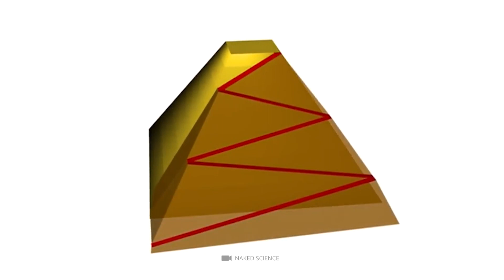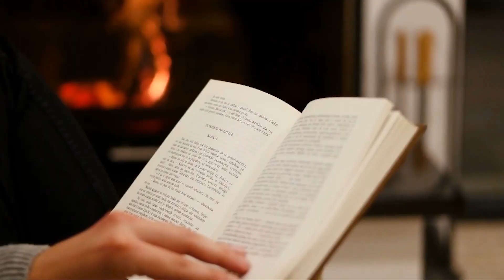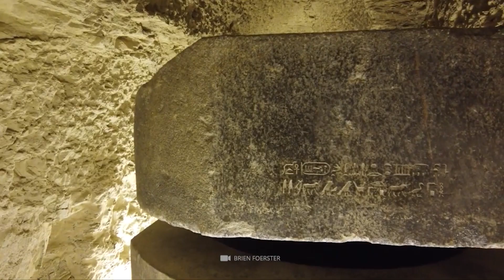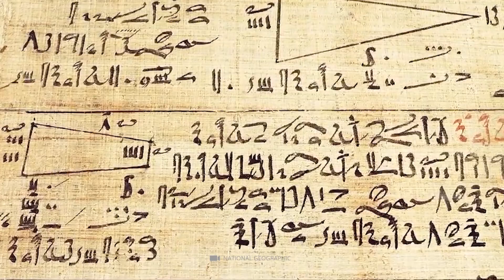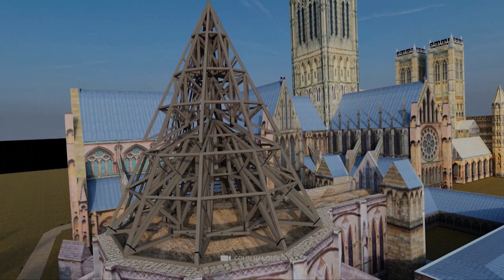10 Motivi per cui le piramidi egizie spaventano gli scienziati!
Adornano il suolo sabbioso della loro patria da migliaia di anni e sono di gran lunga gli edifici più famosi della storia: le leggendarie piramidi degli antichi egizi. Insieme alle tombe monumentali, i misteri e le leggende ad esse associate hanno resistito con successo alle ingiurie del tempo. Ora vi mostreremo quali 10 misteri, errori e teorie sulle piramidi pongono ancora enormi misteri ai ricercatori!